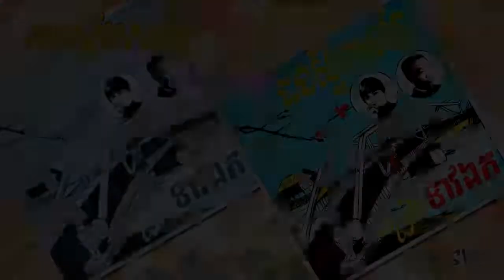Dorng Steung Sangker / ដងស្ទឺងសង្កែ - ស៊ីន ស៊ីសាមុត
ថាសឃ្លោកទិព្វ 77711